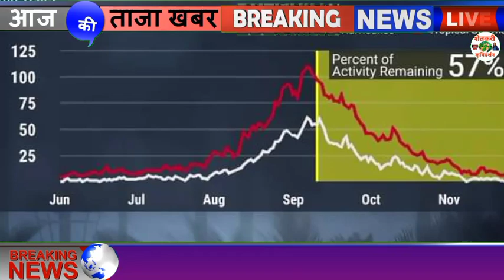येथे भयानक थंडी हवामान खातेने दीले नवीन संकेत बघा आजचा हवामान अंदाज Maharastra Weather News Today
1⃣ YouTube चॅनल सबस्क्राईब करा.

3 जून मान्सून लाईव्ह अपडेट,
3 जून आणि 9 जून पर्यंत कसा असेल हवामान अंदाज,
3 June हवामान अंदाज,
3 हवामान अंदाज, 3 जून हवामान अंदाज, 3 जून हवामान अंदाज, 3 जून हवामान अंदाज, जून महिन्यात हवामान कसे राहील, जून महिन्यात पाऊस कधी पडेल, जून महिन्यात पावसाला कधी सुरुवात होणार, हवामान अंदाज विदर्भ, हवामान अंदाज विदर्भ अमरावती, हवामान अंदाज विदर्भ अकोला, आजचे हवामान अंदाज, उद्या पाऊस पडेल का, पावसाची माहिती द्या, पावसाचा अंदाज सांगा, पावसाची बातमी, आजचे हवामान, hawamaan andaaz June Mahina, June

धन्यवाद.